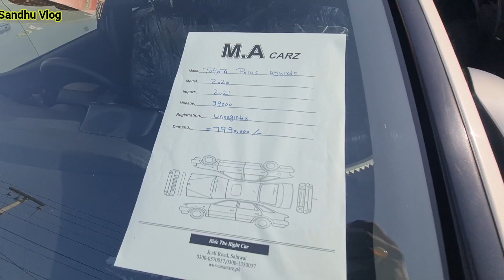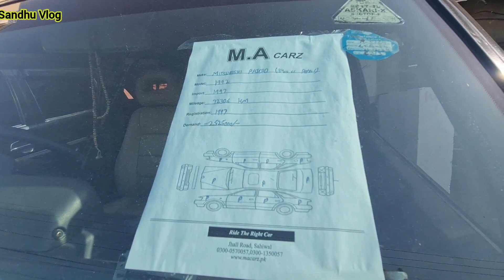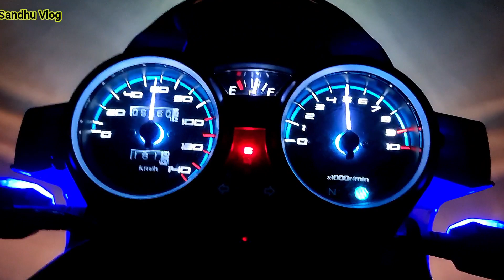sahiwal to vehari | Video Part-3